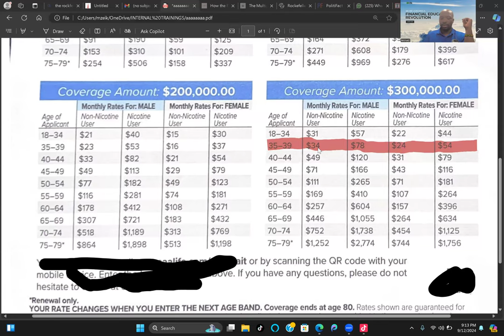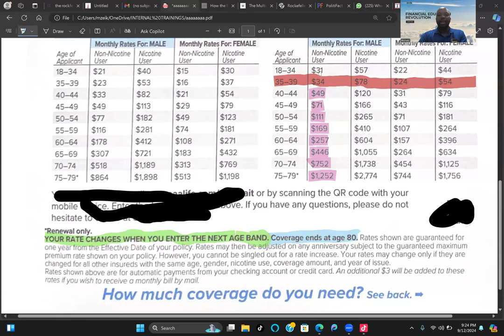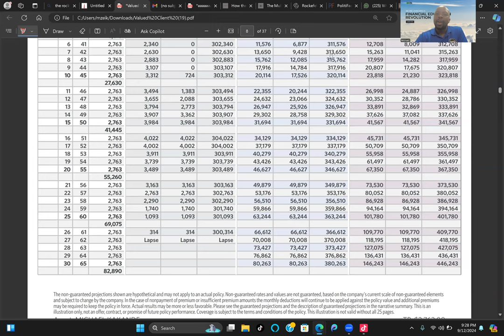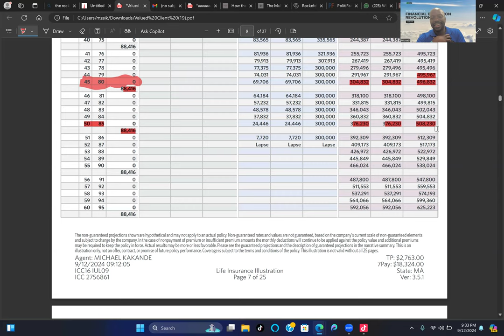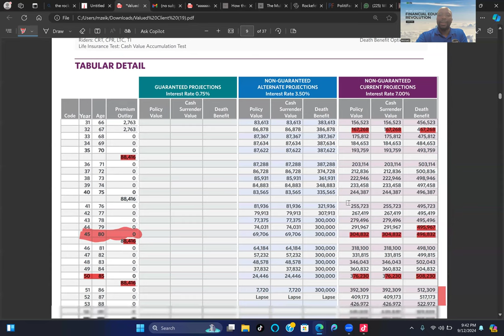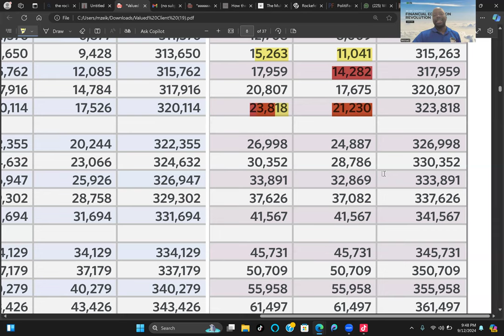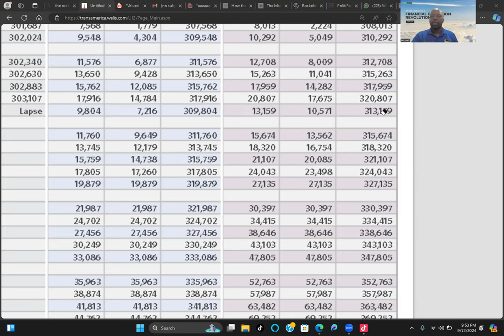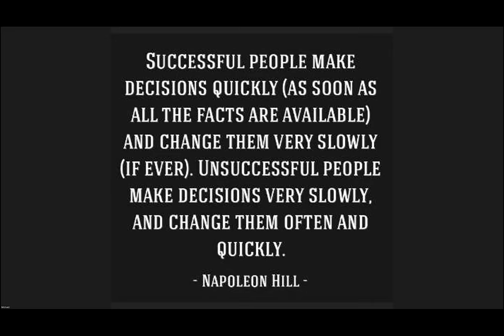ENGERI LIFE INSURANCE YA TRIPPLE AAA GYEKOLAMU